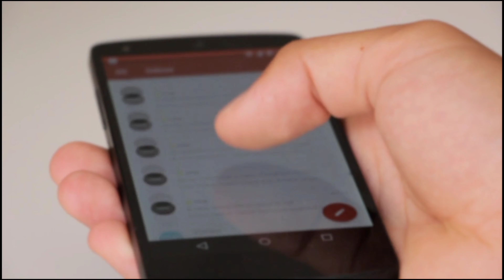सरस्वती चंद्र सीरियल से मशहूर कलाकार आज जी रहे हैं ऐसी जिंदगी saraswati chand serial cast then now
Title.  Saraswati serial cast then and now

 Friends, whenever it comes to the beautiful love stories of the TV industry, one of the names of the serial "Saraswatichandra" aired on Star Plus in the year 2013, in which the love story of Saras and Kumud made the audience crazy.  Was, as well as the way each of the actors of the show proved themselves to be perfect in their characters, it also took the show's TRP to the forefront of each and every show.

 But friends, it has been a long time since this serial has ended and that is why the actors working on this show have changed a lot over the years, due to which it is very difficult to recognize them at a glance.
 So that's why in this video of our day, we have worked you in this serial, we are going to introduce you to some artists in return.

 So let's know about those stars one by one: -

 1-Monica bedi

 Yes, the first name in this list includes that of the actress "Monica Bedi" whom you may have seen in the show as Guman, whose character was so negative but despite this she was highly appreciated by the audience.

  But if you talk about the role of actress Monika Bedi, who is seen in this role, then she has crossed her age of 46 years, but even in this age, she looks very glamorous and stylish today.

 Talk about the same thing about his personal life, he married Terrorist and Don "Abu Salim", who is imprisoned due to life imprisonment and hence Monika Bedi is living her life alone in Mumbai today.

 2-Varun Kapoor

 The actor who portrayed the character of "Danny Vyas" is "Varun Kapoor" who, like all his characters, also portrayed this character very well and became very popular among the audience,

 But if you talk about them today, then tell us that "Varun Kapoor" has crossed his age of 33 today, tell that even at the age of 33, today it has become much more handsome as per earlier.

 Talk about their lives, they had married "Bhanya Kapoor" in the year 2013, with whom they have been married for 10 years today and in these 10 years, the love between them is still intact like before.  .

 3-shiny doshi

 Kumari's younger sister, Kusum, featured actress "Shiney Doshi" who made everyone crazy with her payoff and beauty,

  Talk about the actress "Shiney Doshi" today, "Shiney Doshi" has crossed her 31 years of age and due to this, there are many changes in these shows where these saris and Gujarati veneer are seen in the show.  I was seen in them, then today they are seen in much more stylish and trendy clothes, which have made everyone crazy with their attractive looks.

 Talk about their personal life, let me tell you that they are currently single as well, who are currently focusing on their career, due to which they are currently being seen in Star Plus show "Pandey Store".

 4-jennifer winget

 Now it is being talked about the cast of the show "Saraswatichandra" so how can actress' Jennifer Winget "be left behind in it, which became a household name with the character of Kumud,

 But if you talk about them today, then tell them that they have crossed their 35 years of age, which you can hardly recognize at first sight, because where you saw them in a simplistic avatar in the show, then this is the same today  Looks very glamorous, every picture of which makes the audience to appreciate them.

 Let me tell you the same, he has retained his career even today, who was seen in the popular serial "Beyath 2" some time ago.

 5-Gautam rode

 The last episode of this list includes actor "Gautam Rhode" who was seen playing the role of Saras on screen in the show who took his love chemistry with "Jennifer Winget" and made everyone crazy,

 But if we talk about the "Gautam ballad" today, then he has crossed the age of 43 years, who, even at this age, is seen to be very handsome according to earlier, whose style and look are still very much girls.  It is crazy.

 With this, in the year 2018, he married "Pankhuri Awasthi" and is living a happy life with him today in Mumbai.

  So friends of all these artists, from today onwards, what would you like to say? You must tell us your comments by commenting in the comment box, as well as do not forget to subscribe to our channel to see more such interesting news related to TV world.